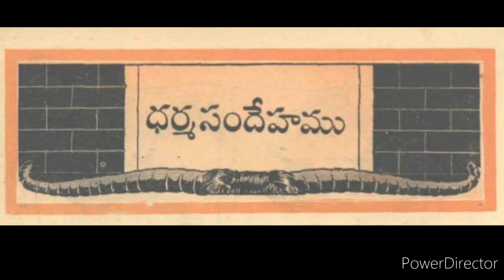ధర్మ సందేహము - B15S2 Chandamama kathalu Sep 1948/చందమామ కథలు/Audiobook/Chandamama kathalu from 1947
A story about teacher, student and buffalo horns from chandamama kathalu book of September 1948